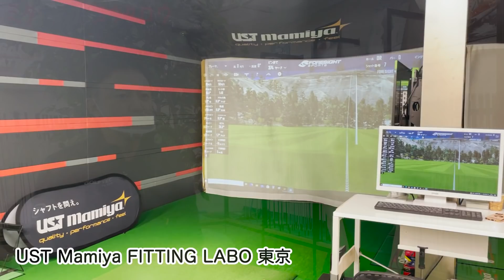アッタスキングいよいよ登場！コウタロウがUSTマミヤのスタジオに突撃取材！恵フィッターも登場で色々と聞いてミタ！【ミタナラバコウタロウ】ゴルフテック by GDO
■アッタスキング情報

■オプティモーションについて

■ゴルフテックコーチ募集中！

■コータローも大奮闘！ティモンディ 上達企画
→現在ゴルフテックのレッスンが体験できるキャンペーン実施中！

■ミタコーチとは？

■ゴルフテックのレッスンとは？

今回はいよいよ発売されたアッタスキングについて、
コウタロウがUSTマミヤのスタジオに直接取材を敢行！
ぶっちゃけ他社比較でや、どのゴルファーには使って欲しくないか？など、色々と聞いてきました！

SpecialThanks
music 千葉 喜隆
design 當間奈津子